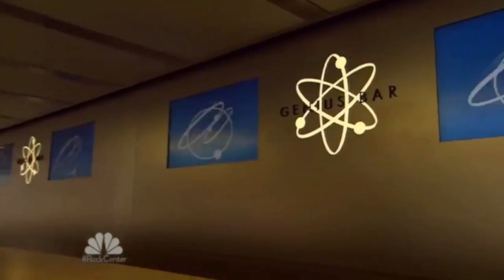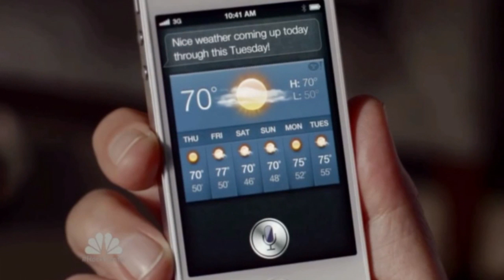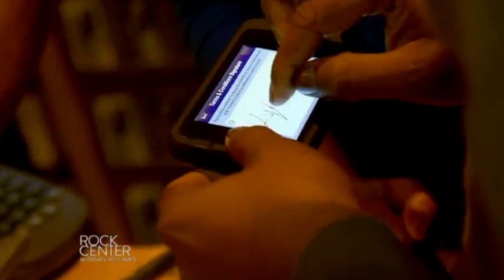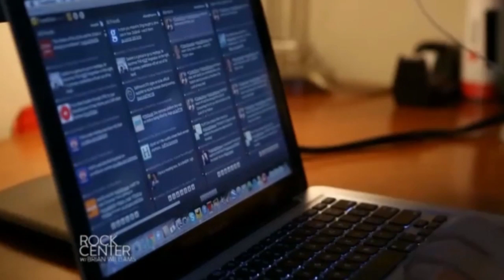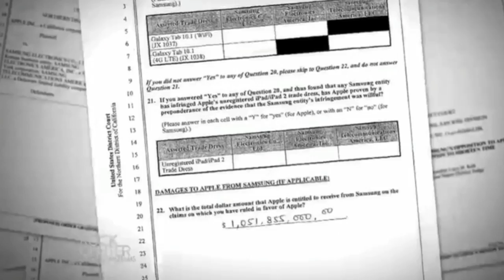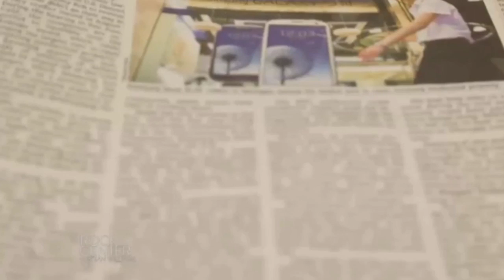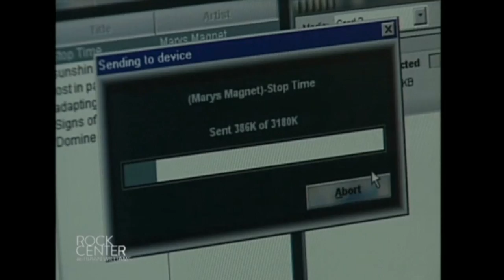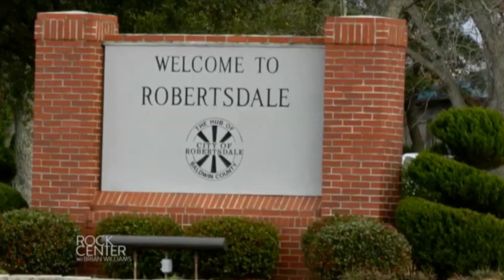Tim Cook - Apple CEO. Первое ТВ интервью (на русском)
Первое интервью Тима Кука (Tim Cook) нынешнего CEO Apple, который встал у руля компании еще при жизни Стива Джобса. Кук рассказывает о планах компании и отвечает на вопросы Брайана Виллиамсона с телеканала NBC, эксклюзивно для Rock Center.